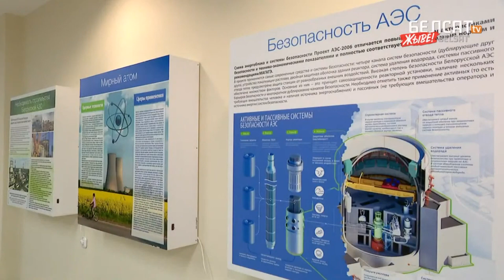Новости в Беларуси сегодня 23 ноября. Мигранты, Ковид, Происшествия, События. Новости дня.